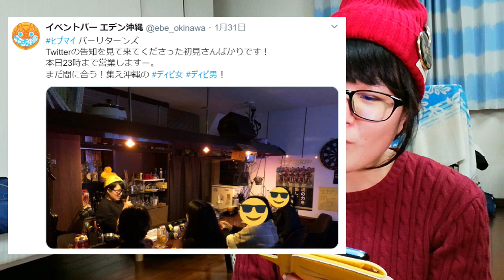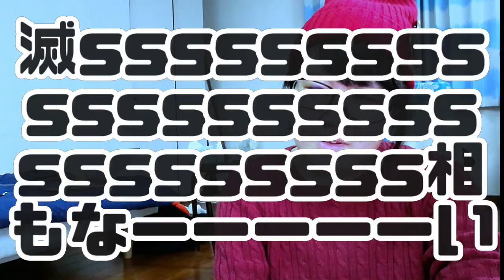AlternativeとHoodstarが良すぎる【ヒプマイ】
オタク週間です。
オタク話してるときの自分キモすぎて辛いんだけど
「まあ死ぬよりはいいかな･･･」と思ってアップしています

「え？これだけ実写？馬？？」ってなったんだよなあ･･･
馬パーカー

★投げ銭
Amazonギフト券（Eメールタイプ）

Kindle Unlimited
Music Unlimited